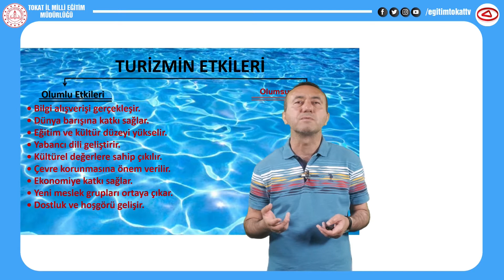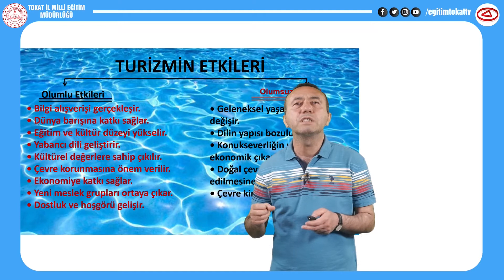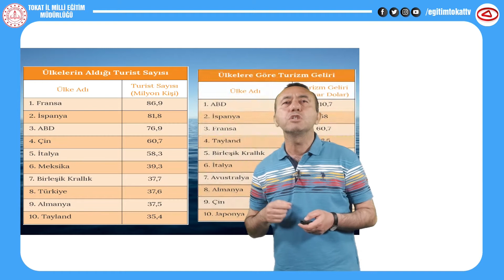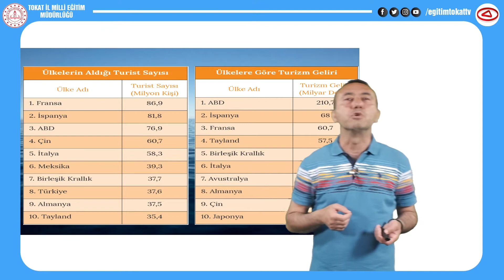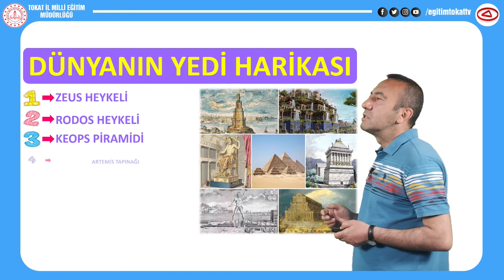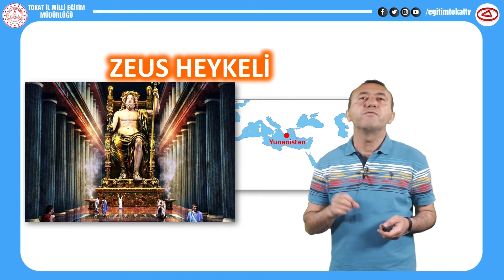ULUSLARARASI TURİZM - 11. SINIF COĞRAFYA - EĞİTİM TOKAT TV